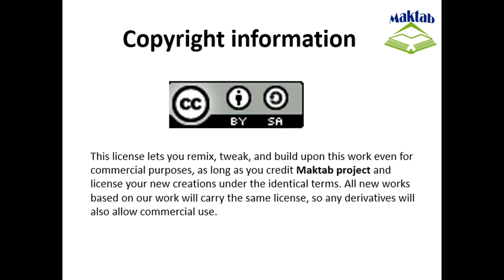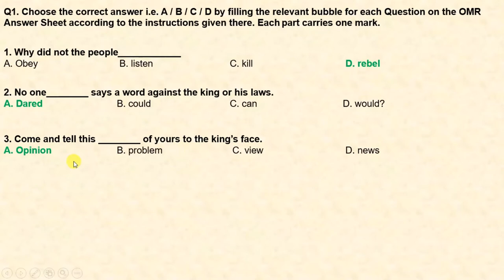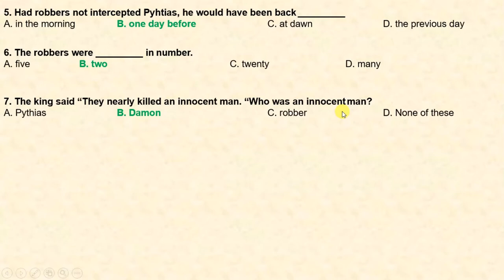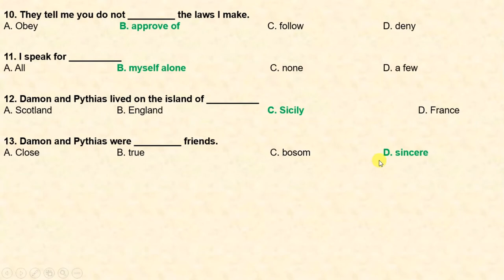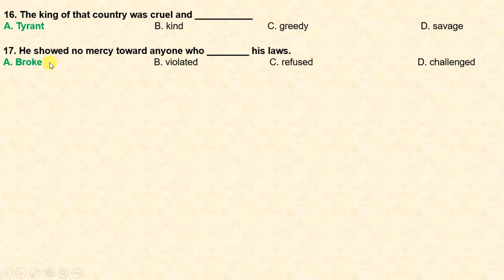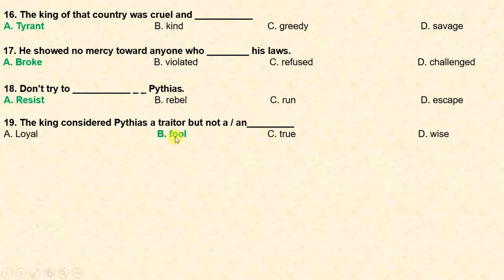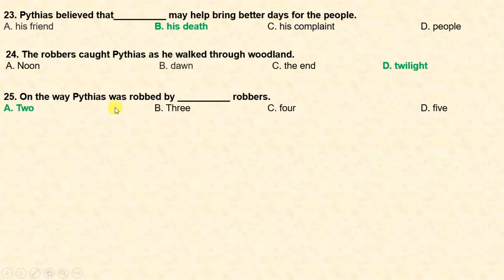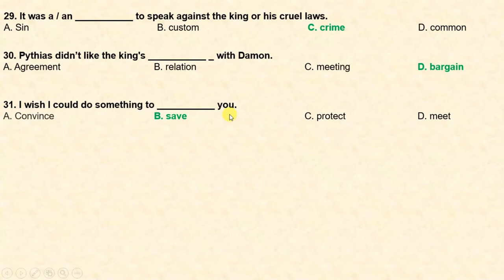FSc English Book 1, Unit 8, LEC 86: Damon And Pythias (MCQs)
This video lecture (F.Sc. First Year English) covers MCQs of Unit No. 8 "Damon And  Pythias"